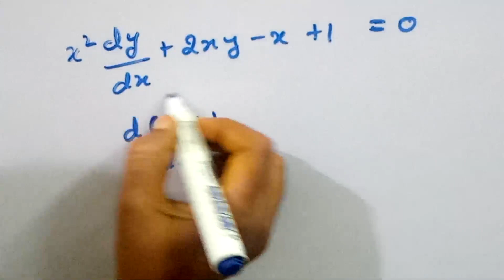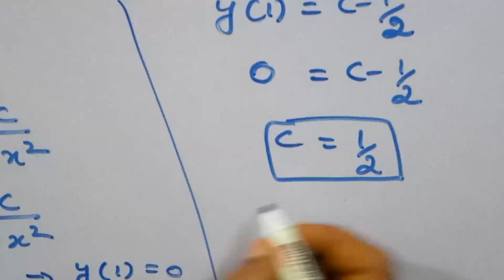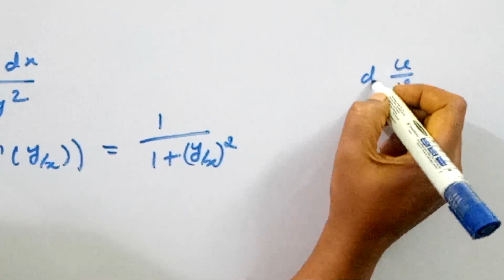TNSET MATHEMATICS/FIRST ORDER DIFFERENTIAL EQUATIONS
In this video we have discussed tnset previous year questions, solution for first order differential equations